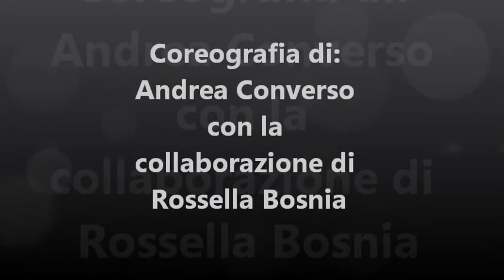Coreografia hip hop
Hip Hop Duo -Coreografia di: Andrea Converso
Dancers:Andrea Converso "Drew", Rossella Bosnia.